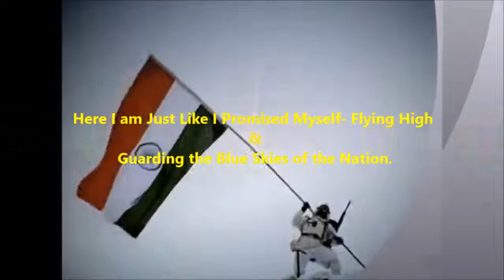First Women Pilot to Fly in Siachen Glacier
Indian Air Force |First Women Pilot to Fly in Siachen Glacier
DateWithAnAirWarrior : Sqn Ldr Khusboo Gupta, a commissioned officer in the Flying Branch (Helicopter Pilot) of IAF. Posted at a front line base & guarding the Skies of the Nation.

“Here I am just like I promised myself -- Flying High and Guarding the Blue Skies of the Nation."